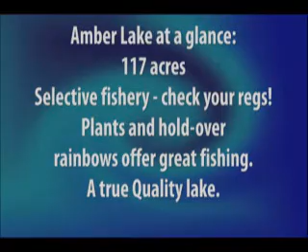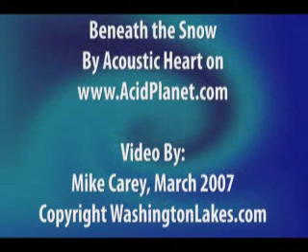Mike Carey's Review of Amber Lake: Fishing Location in Spokane County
Mike Carey has his go at Amber Lake and reports back on his fishing experience in this clip.

Mike got to fish Amber for the first time in March of 07, as shown here. It was a cool day and as you will see on the video, the wind came up brisk. The crew didn't catch anything but were told that "they should have been there the next day" after the winds died off, when it was sunny, warm, and a friend reported excellent catch and release. Fishing can be like that sometimes!